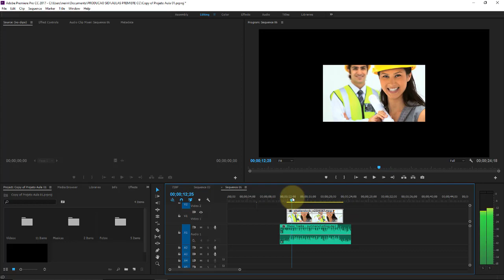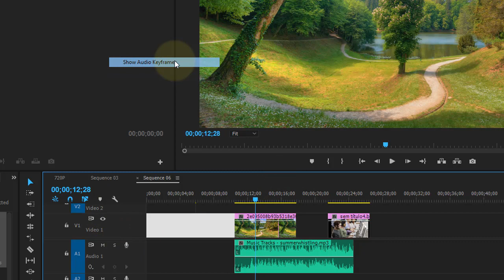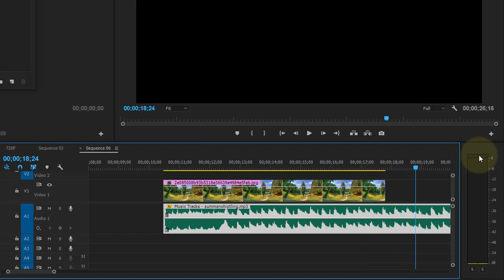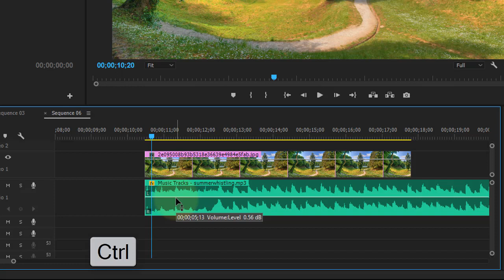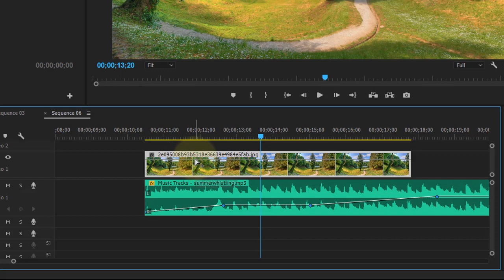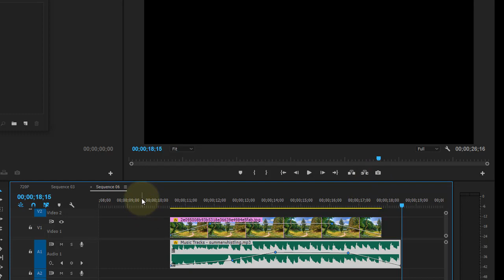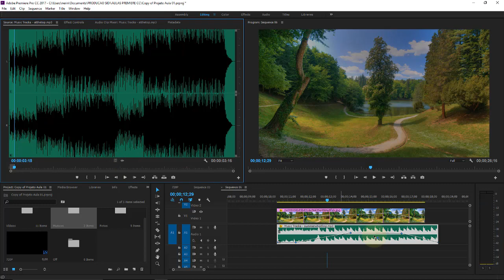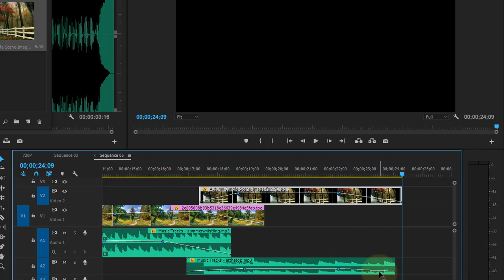Adobe Premiere CC Aula 17 Trabalhando com Keyframes Opacidade e Volume